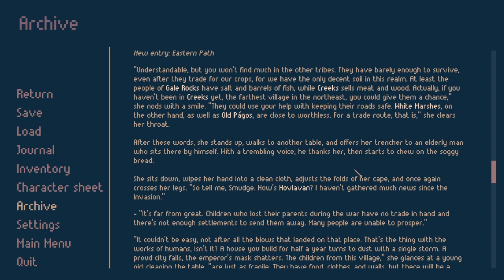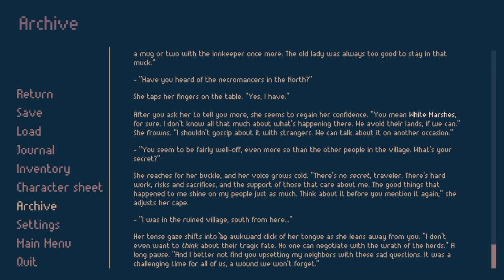Roadwarden - SARIYOR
YOU ARE THE ROADWARDEN
A brave stranger putting your life on the line to make a difference in this grim fantasy world. While most people would never risk a solitary journey through the wilder parts of the land, you willingly accept the struggle. You guard travellers, connect isolated villages, support merchants, and repel attacking creatures, bandits, or even undead.

TAKE THE PLUNGE
A powerful merchant guild has called on your services, sending you on a journey into the unknown planes of a mysterious peninsula in the hopes to expand the guild’s influence even further. Explore this world and gather as much information as possible to reveal the secrets surrounding the area. It’s a dangerous task, but an equally respectable one.

READY YOUR ARMORY
Roadwarden is an illustrated text-based RPG that uses isometric pixel art and combines mechanics borrowed from RPGs, Visual Novels, adventure games, and interactive fiction, such as inventory puzzles, dialogue choices, character abilities and progression, hit points, simple survival mechanics or quests restricted by in-game time.